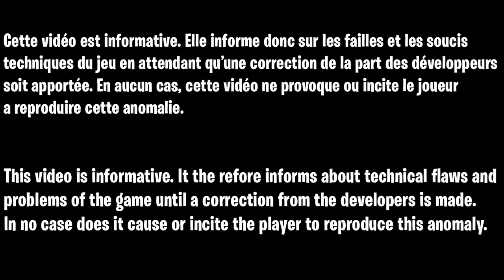GLITCH SOLO PILE UP AFK ZOMBIE VANGUARD FR, COMMENT GAGNER FACILEMENT ET RAPIDEMENT DES XP VANGUARD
▬▬▬▬▬▬▬ • BIENVENUE 😍 • ▬▬▬▬▬▬▬

▬▬▬▬▬▬▬ • PARTENAIRES 💪 • ▬▬▬▬▬▬▬

👉StealthGamer:
"SOISCOOLMEC"
"STRIKESOISCOOL"

TikTok "SoisCoolMecYTB"
👻Snapchat "soiscoolmec"

.▬▬▬▬▬▬▬ • TOP DON 💰 • ▬▬▬▬▬▬▬

▬▬▬▬▬▬▬ • MUSIQUE OUTRO 🎵 • ▬▬▬▬▬▬▬